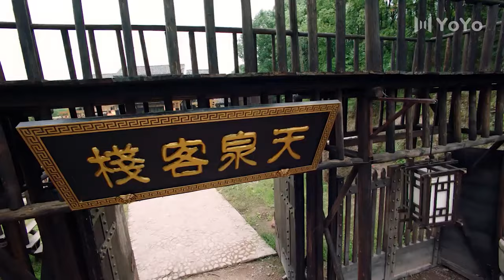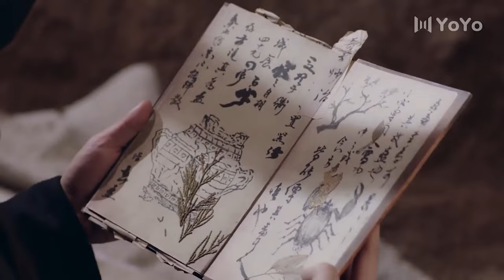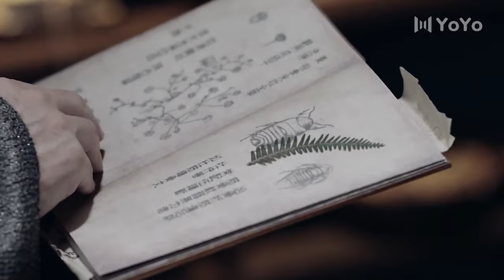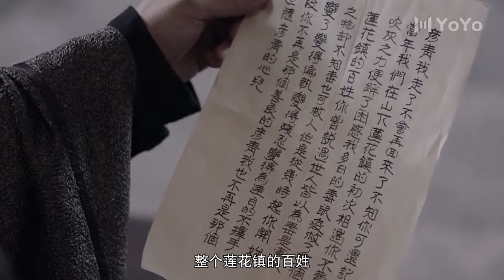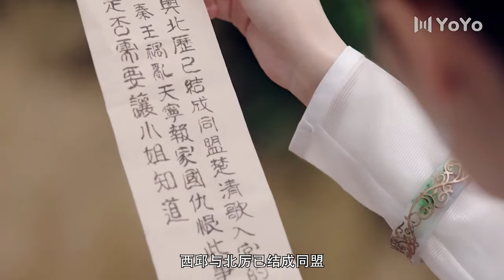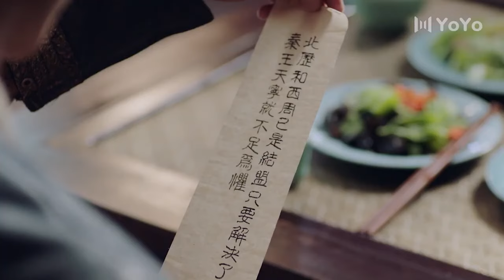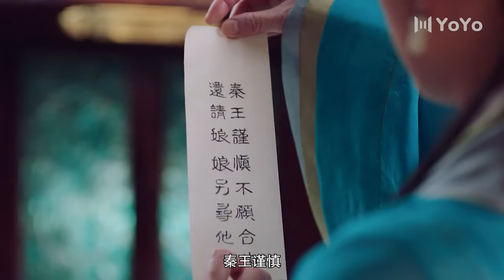💗凶猛异兽见到女孩秒变乖宠，原来是因为她身世惊人💗Chinese Television Dramas丨鞠婧祎丨张哲瀚丨米热丨古装丨玄幻丨武侠丨爱情丨中国电视剧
都市言情丨都市偶像丨古装甜宠丨家庭伦理丨青春校园丨霸道总裁丨大陆电视剧丨出色中国电视剧丨好看中国电视剧丨中国电视剧2024丨精选电视剧丨短视频丨多语种字幕